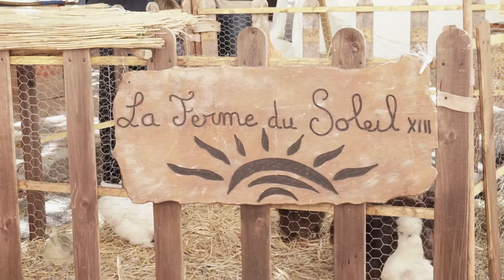En IMMERSION à LA FOIRE MEDIEVALE DE ST MAXIMIN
Bienvenue à St Maximin ! Et plus précisément sa foire médiévale. Nous allons avec Thomas à la rencontre de l'association La ferme de soleil XIII et d'un fabulateur de dragon ! Vous ne savez pas ce que c'est ? Regardez la vidéo pour le savoir !